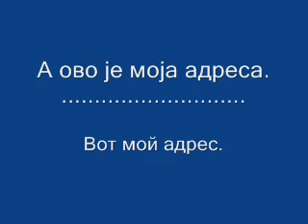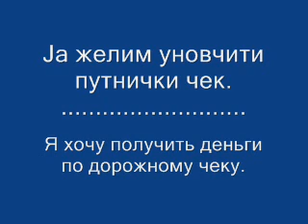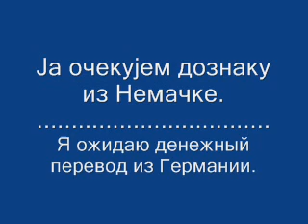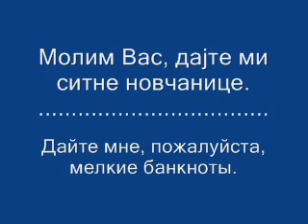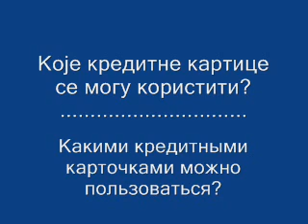УЧИМО БЕСПЛАТНО СРПСКИ И РУСКИ ЈЕЗИК 60